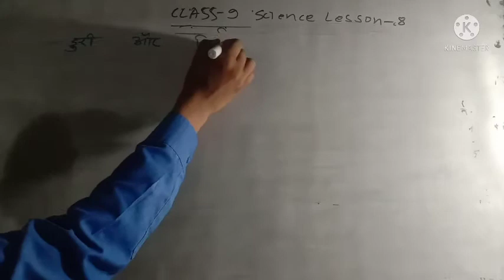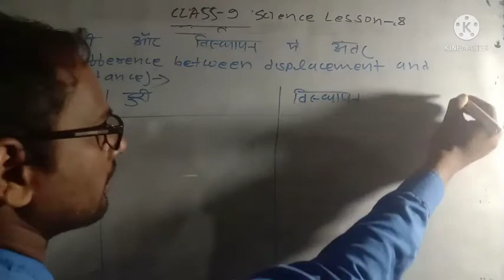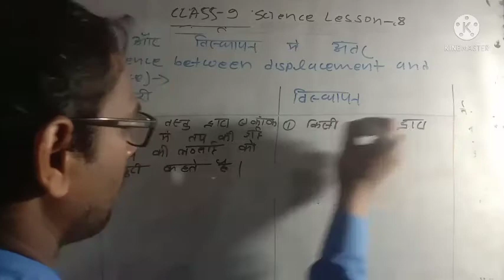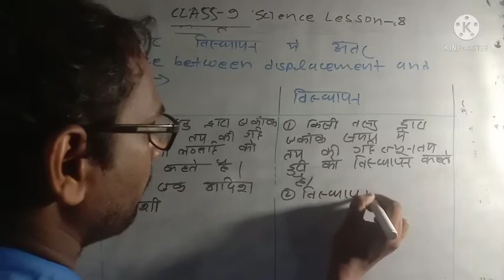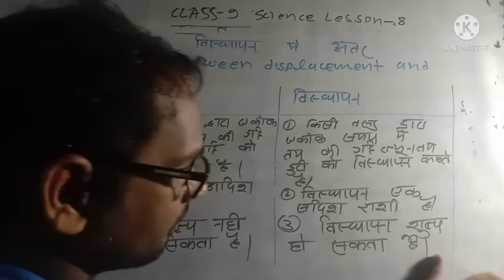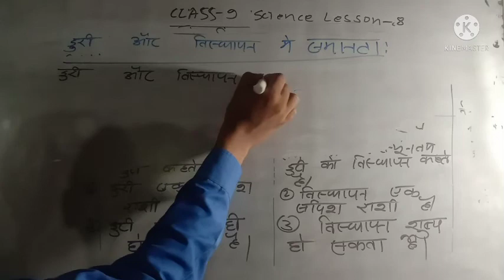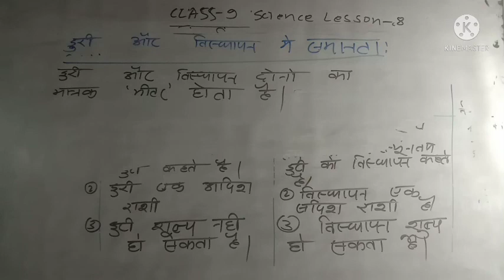class 9 science lesson 8 दूरी और विस्थापन में अंतर